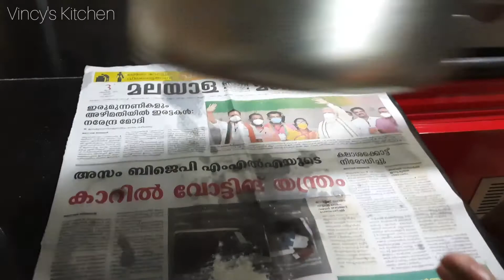Chocolate cake | Sweet and delicious❤ | try it | Vincy's Kitchen | Subscribe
Ingredients
• 3 eggs
• 1 pinch salt
• 1/2 cup sugar
• 1 tbspn oil
• 1/2 cup Flour ( Maida)
• 1/4 cup cocoa powder
• 1 tbspn Vanilla